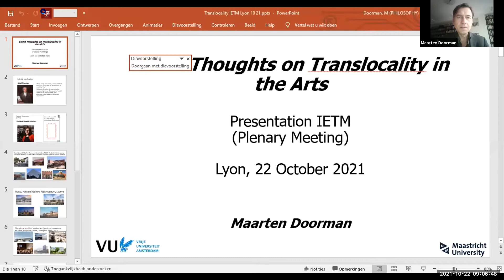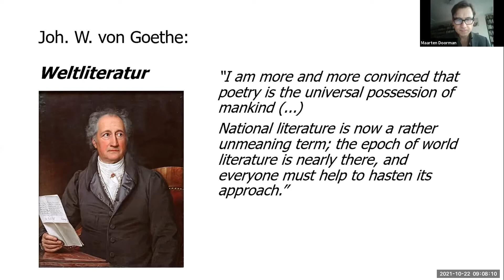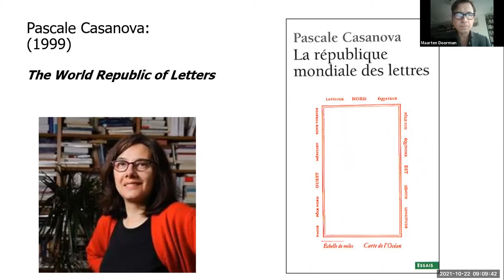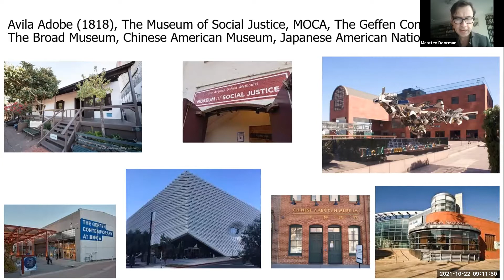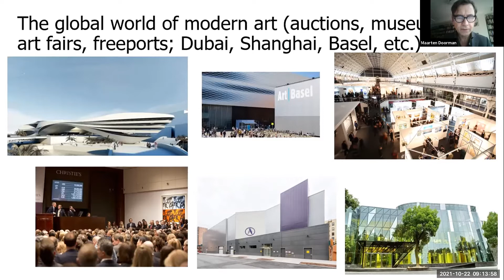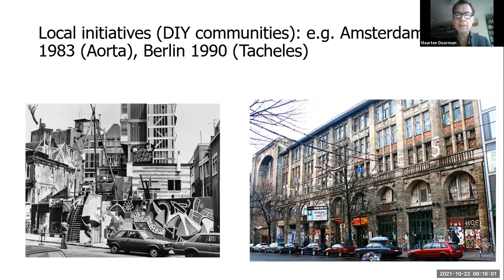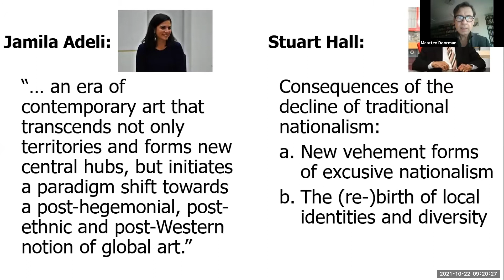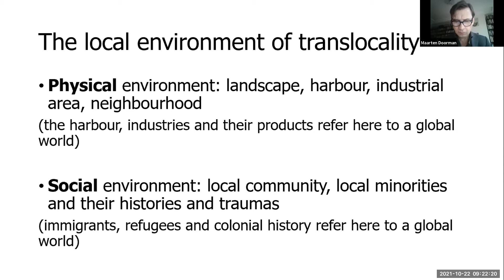Translocality in the arts [East of the Globe] - Recording IETM Lyon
What is the future of international cultural collaboration in a reality in which postcolonial legacies continue to persist and the environment is rapidly degrading? What is the future of transborder artists exchanges in a world where inequalities and geographic disparities have only been growing and national frontiers have been strengthened?

In this session, Dutch philosopher, writer and poet Maarten Doorman talked about the concept of translocality in the arts, which challenges the notions of national and international and emancipates the concept of the local in a global perspective. His intervention was followed by reactions from art professionals based in Australia, Lebanon and Poland, and then the floor was open for a discussion with the audience.

Speakers:
Maarten Doorman, philosopher, writer, poet, The Netherlands
Marta Keil, Performing arts curator, Poland
Helena Nassif, Executive Director, Culture Resource, Lebanon
Pippa Bailey, Independent Creative Producer & Director, Australia

Moderator:
Elena Polivtseva, IETM, Belgium